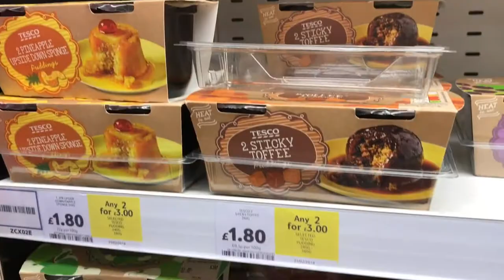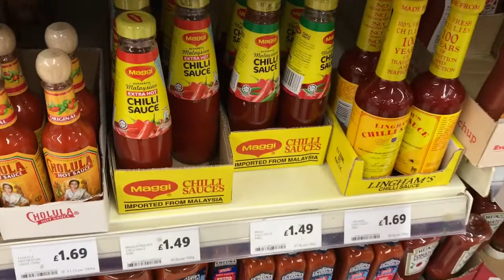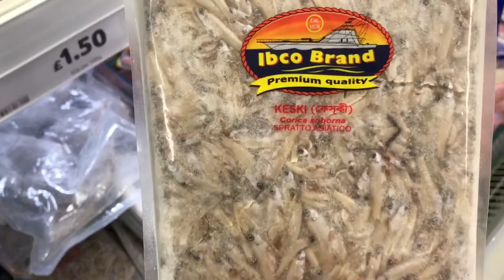VLOG #6 | Jalan kaki sore ke Supermarket Tesco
Hi,

Thanks for clicking my VLOG
Hope you guys enjoy the video even tho' this VLOG #6 just a short one.

Have nice days and cheers!  ❤️